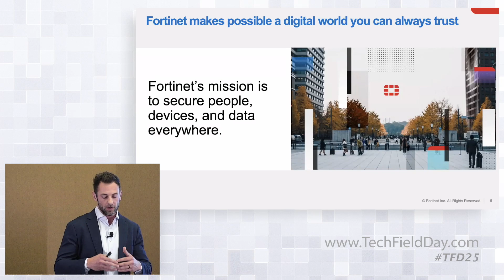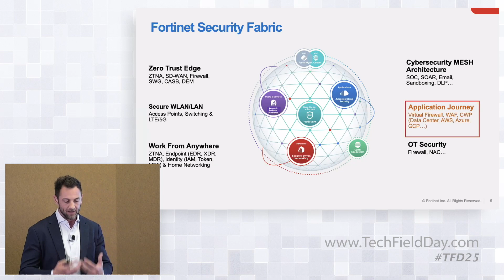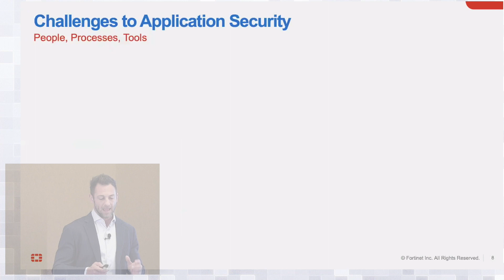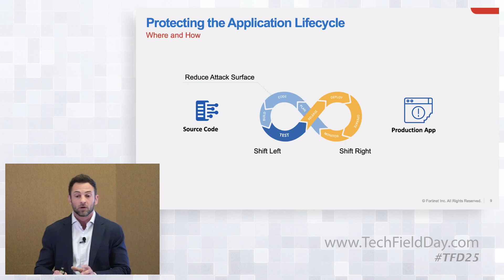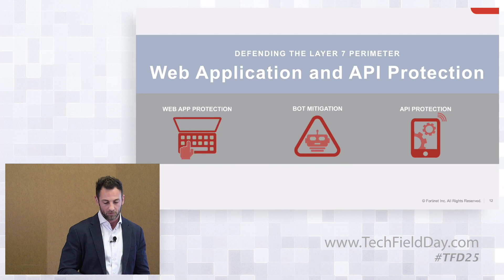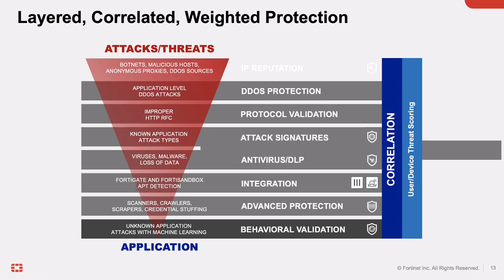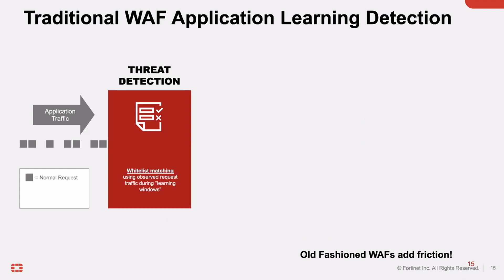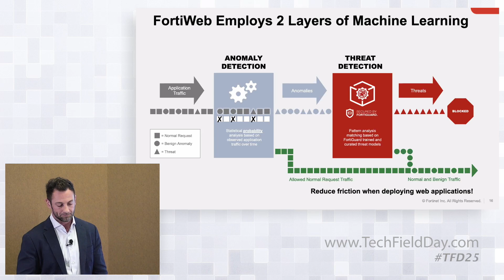How Fortinet Machine Intelligence Advances Web Services and API Protection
Cloud journeys and digital transformation have changed the way applications are delivered – faster and more distributed.  Web services continue to expand from the data center, to cloud, the edge, and across global CDNs at an accelerating rate.  This journey is exposing more interfaces and APIs publicly which represents a massively expanding attack surface.  IT technology debt, skill gaps, and the shortage of trained professionals have been hamstrung organizations in their ability to scale with these problems.  In this session Fortinet will demonstrate, through attack and defense sequences, how AI-based techniques can fill these gaps and allow security to keep pace with the innovation.

Recorded in Santa Clara, CA, on April 7, 2022 as part of Tech Field Day 25. for more information.